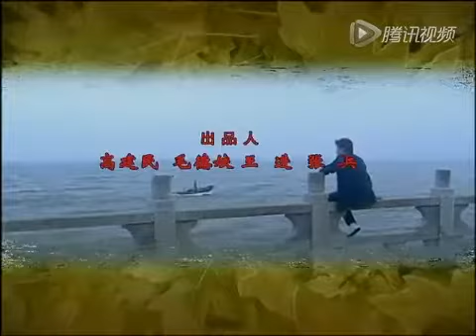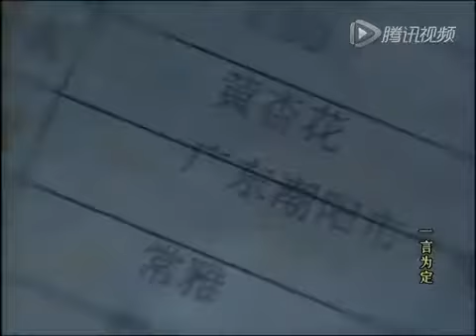一言为定 02 主 演： 佟大为 左小青 刘一含